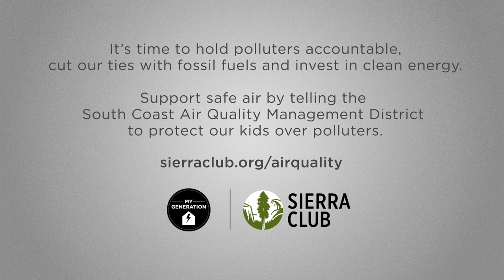Alani's Teddy Bear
“We shouldn’t have to choose between breathing clean air and living near my family.” -- Carol Hernandez, Alani’s mother.

Alani is a spirited five-year-old with an infectious smile, but living in the smoggiest air in the country is taking a toll on her health and quality of life. She’s been rushed to the hospital five times already for severe asthma attacks. Even a walk around the park with her parents sparks wheezing. Calling her inhaler “teddy bear” adds a degree of comfort for Alani when an asthma attack hits, but the inhaler itself only gives momentary relief from lung-searing smog.

We can’t afford more inaction on dirty air. Southern California has the highest asthma rates and thousands of people die prematurely in the region because of smog. It’s time that air regulators actually hold polluters accountable for cleaning up their mess and lift the floor for zero-polluting, clean energy. We need Southern California air regulators to put kids over polluters now.